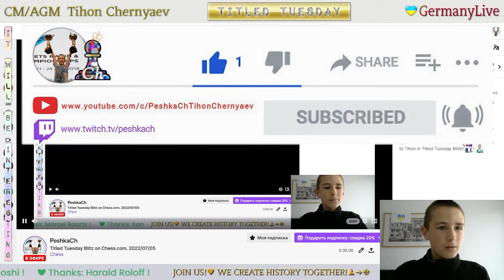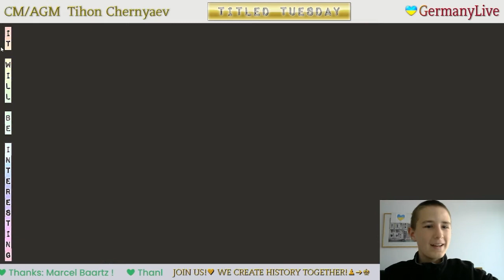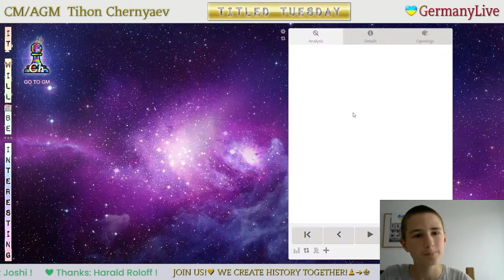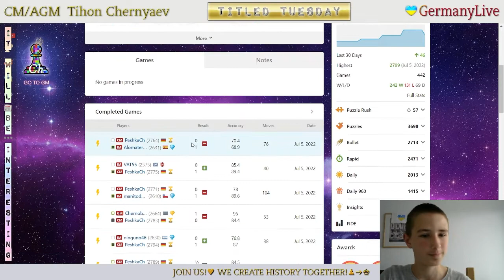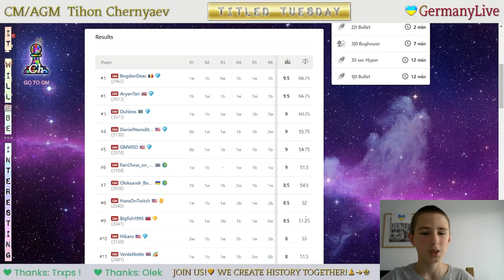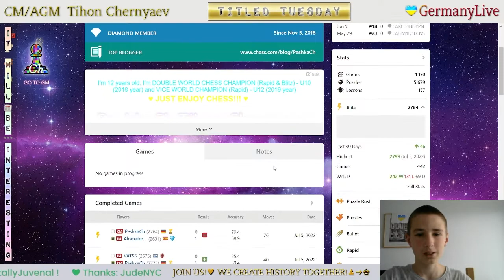CHESS. Titled Tuesday Blitz on Chess.com. 05/07/2022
The highlights of the stream:
     0:11 - CM PeshkaCh vs NM patzerplay
   12:20 - FM pr1105 vs CM PeshkaCh
   22:07 - CM PeshkaCh vs GM Mikhail_Golubev
   32:11 - CM PeshkaCh vs GM Parhamov
   48:57 - IM frederiksvane vs CM PeshkaCh
   58:54 - CM PeshkaCh vs FM AlexKhripachenko
1:08:52 - IM ninguno46 vs CM PeshkaCh
1:20:01 - GM Chernobay_Artem vs CM PeshkaCh
1:36:17 - CM PeshkaCh vs IM manitodeplomo
1:46:24 - IM VAT55 vs CM PeshkaCh
1:56:01 - CM PeshkaCh vs IM Alomaterapia